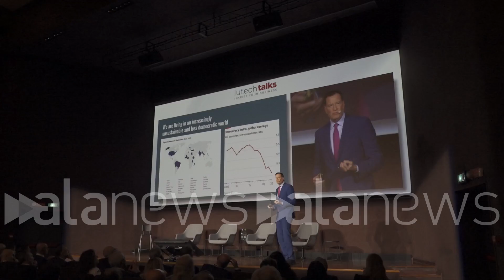De Blasio, 'L'UE molto più avanti su regolamentazione AI'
Ex sindaco New York, "tante le opportunità che abbiamo davanti"

 (Milano). Intervista a Bill de Blasio (Riccardo Fani/alanews)

Quali sono le potenzialità ma anche le criticità che l'intelligenza artificiale ha e potrà avere nello sviluppo della società a parlarne a Milano durante l'ultima edizione di Luther Talk dedicata proprio lei hai l'ex sindaco di New York Bill de Blasio Ciao Money On entro qua senza ora a voi Ciao  Samuel Paty dei Watson